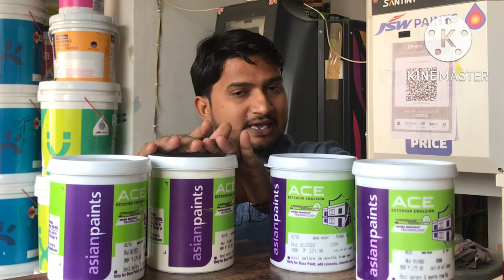ASIAN ACE BASE PAINT